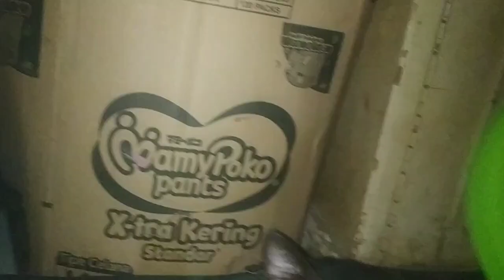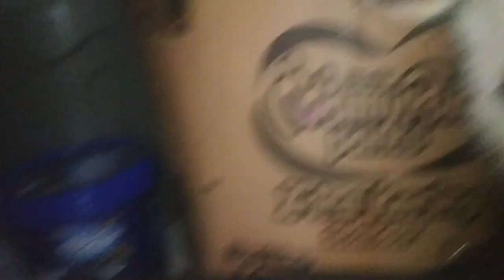Video kucing lucu part 2